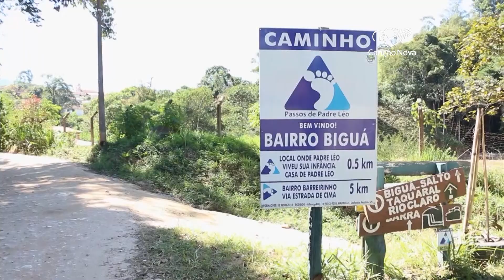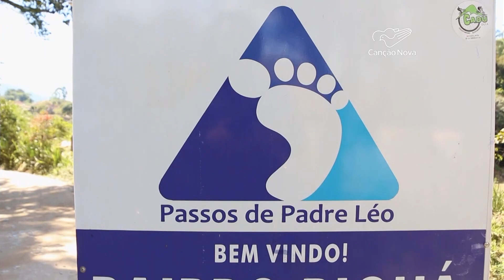Cidade do interior de Minas Gerais vai receber memorial de Padre Léo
A cidade de Delfim Moreira, no Sul de Minas Gerais, vai ganhar um memorial dedicado ao servo de Deus Padre Léo.  A expectativa, com o espaço, é de impulsionar o turismo religioso e estreitar laços com a terra natal do sacerdote que marcou a vida de muita gente.

Reportagem de Emerson Tersigni
Imagens de Genilson Pacetti e arquivo